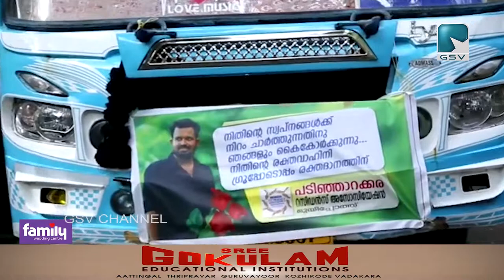സുഹൃത്തുക്കളും വിവിധ സംഘടനകളും രക്തദാനം നടത്താൻ നിതിന്റെ വീടിനു മുന്നിൽ നിന്ന് പുറപ്പെട്ടു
ദുബായിൽ മരിച്ച സാമൂഹ്യ പ്രവർത്തകൻ നിതിൻ ചന്ദ്രന്റെ ആഗ്രഹം നിറവേറ്റാൻ സുഹൃത്തുക്കളും വിവിധ സംഘടനകളും രക്തദാനം നടത്താൻ നിതിന്റെ വീടിനു മുന്നിൽ നിന്ന് പുറപ്പെട്ടു